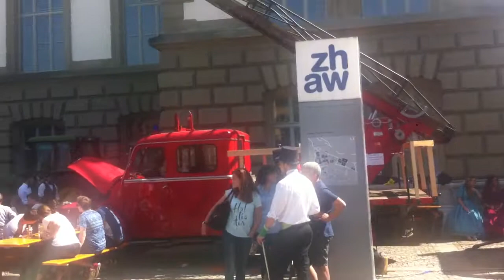FUNNY GAMES AT THE ZHAW TAILCOAT WEEK 2016, WINTERTHUR, Switzerland !!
Die Frackwoche ist ein alljährlich durchgeführter Anlass der Absolventen des ehemaligen Technikum Winterthur, das heute als eigenes Departement der Zürcher Hochschule für Angewandte Wissenschaften geführt wird.
Im Rahmen dieses Anlassens lassen sich alle (männlichen) Absolventen während 100 Tagen einen Bart wachsen und kleiden sich in der Woche vor der Diplomübergabe ausschliesslich im Frack.
Der Ursprung der Frackwoche reicht bis ins Jahr 1925 zurück.
Damals kam der Grossteil der Schüler direkt aus der Sekundarschule und schloss demnach im Alter von etwa 19 Jahren die Schule ab.
Sie demonstrierten mit Bart- und Fracktragen ihre neue Zugehörigkeit zur Erwachsenenwelt.
Während des Zweiten Weltkriegs wurde die Frackwoche ausgesetzt. Erst um 1950 wurde sie wieder eingeführt.
Diesmal aus Jux der Absolventen, indem sie sich zum Barttragen in einem Bartvertrag bekannten.
Einige Jahre lang gehörte es sich auch, dass einmal in dieser Woche ein Ausflug nach Zürich ins Niederdorf im Gepäckwagen der SBB unternommen wurde.
Der Unterricht der jüngeren Klassen wurde morgens durch Barrikaden oder Entfernen der Stühle verunmöglicht.
Aus dem Maschinenbau entstand die Idee, mit innovativen und ungewöhnlichen Gefährten am sogenannten Frackumzug durch die Winterthurer Altstadt zu fahren.
Das Fracktragen während dieser Woche ist noch immer Pflicht.
Inzwischen hat sich die Schulleitung zur Frackwoche bekannt – setzt jedoch einige Spielregeln, damit sich die Festivitäten in einem vertretbaren Rahmen halten.
Als Beispiel müssen die Barrikaden beim Beginn der 3. Lektion am Morgen wieder entfernt sein.
Während der Frackwoche findet im ehemaligen Technikum Winterthur eine interne Party statt.
Es wird dabei nahezu 24 Stunden am Tag Bier ausgeschenkt und an den Abenden treten verschiedene Bands auf.
Durch die Umstellung des Schulkalenders mit dem Bachelor/Master-System war die Frackwoche bedroht.
Die letzte reguläre Frackwoche im Herbst fand vom 27. Oktober bis 1. November 2008 statt.
Seit dem Jahr 2009 schneidet sich die Diplomarbeitzeit nicht mehr mit dem neuen Semester, die Diplomarbeit wird bereits im regulären Semester abgeschlossen.
Die Frackwoche findet seither in der letzten Woche des Frühlingssemesters (Ende Mai) statt und dauert nur noch 3,5 Tage anstatt wie bisher 4,5 Tage.
Am Tag der Nacht der Technik präsentieren sich die Absolventen zum letzten mal im Frack.
Zuerst fahren die Absolventen mit ihren abenteuerlichen Fahrzeugen am Frackumzug durch die Altstadt von Winterthur.
Anschliessend werden die Bachelor-Arbeiten auf dem ZHAW Campus der Öffentlichkeit vorgestellt und als krönender Abschluss findet das "BartAb" Event statt, bei dem der obligatorische Bart der männlichen Frackträger von freiwilligen Studentinnen rasiert wird.